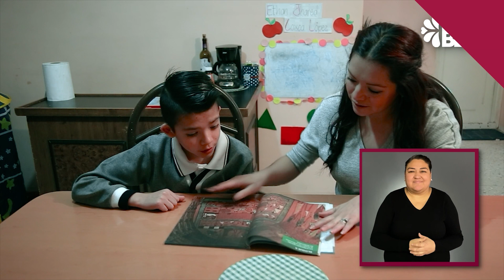En educación, se entregaron uniformes escolares para apoyar a familias en Puebla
Para apoyar la economía familiar, el Gobierno de Puebla entregó sin costo uniformes y zapatos escolares de alta calidad, y dieron mantenimiento y dignificaron casi 3 mil escuelas.

Puebla recibió el reconocimiento de CONEVAL, por el programa “Nadie afuera, nadie atrás”, beneficiando a alumnos tras confinamientos por la Covid-19.